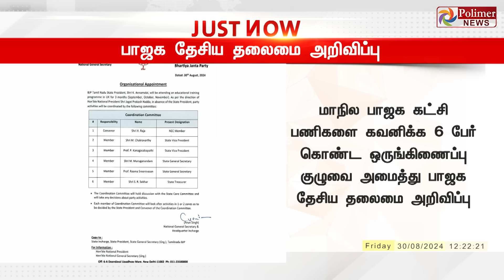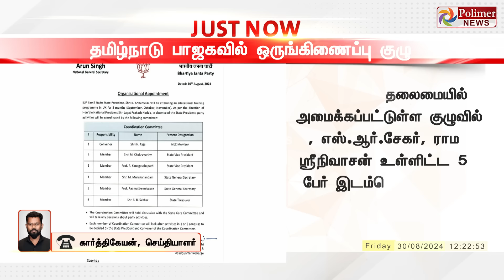அண்ணாமலையில்லாமல் வெற்றிடம்.. தமிழக பா.ஜ.கவில் அதிரடி மாற்றம்?